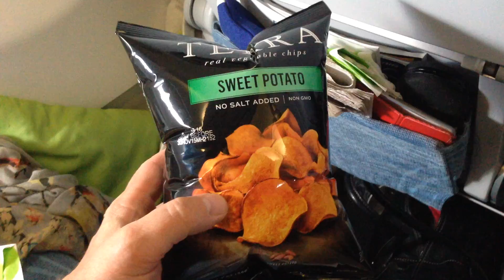Lentomatkustamisen ihmeitä: alipaineessa pullistuva lastupussi